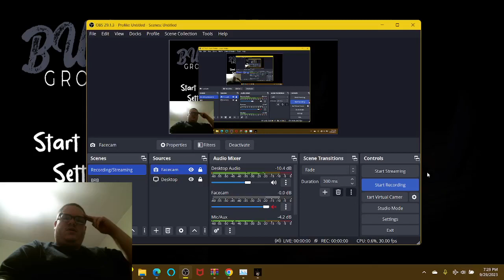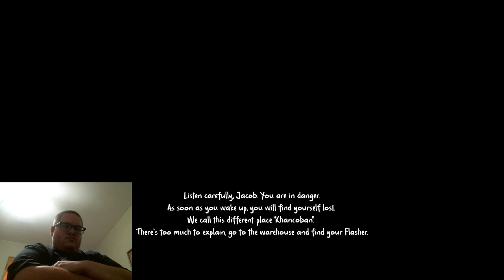FNAF, BUT WITH THE SLENDER CROSSOVER!! | BUCKY'S GROUNDS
Hello everyone! Today, this isn't any Slender, nor FNAF, but this one created by Kyle Kirley, is called Bucky's Grounds. You walk down the post-apocalyptic playgrounds that leads you to Bucky's place where this bunny himself (Bucky) tells you the objective of the game: Collect all chocolate bars, but make it fast on each one or two, until things get too dark to see as he steals the chocolate bars from you. The only way to defend yourself, is your camera! Bucky doesn't like yellow lights! This might get some similar vibes from a couple of the previous horror games (that uses those different types of techniques) I've played in the past. Anyway, watch the previous 3 episodes!